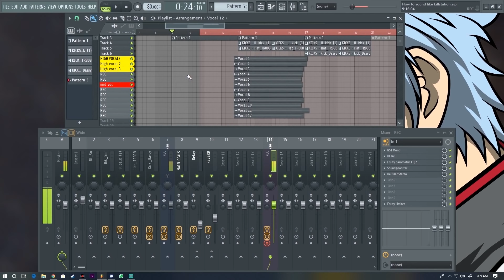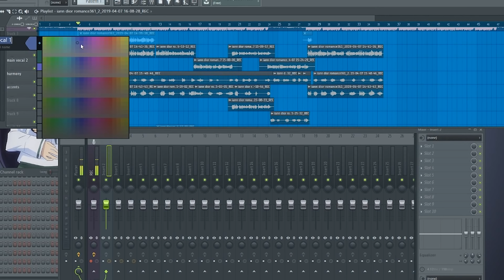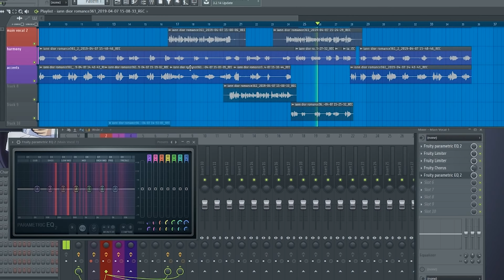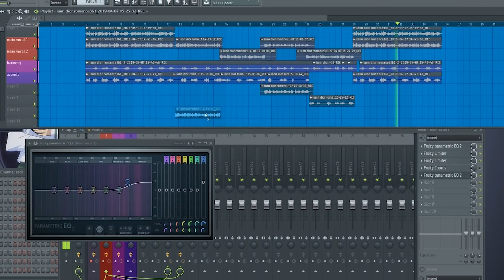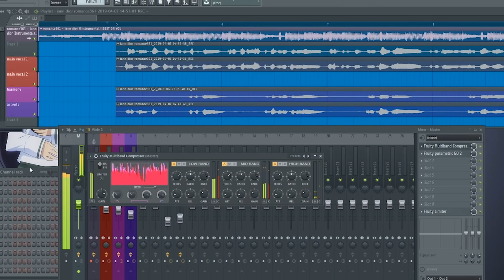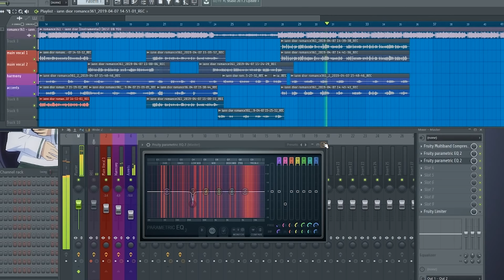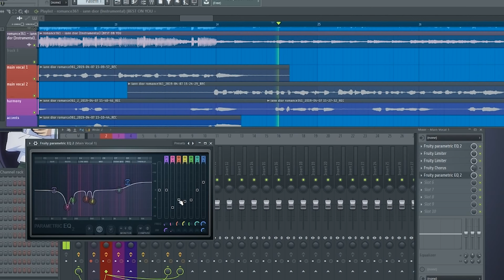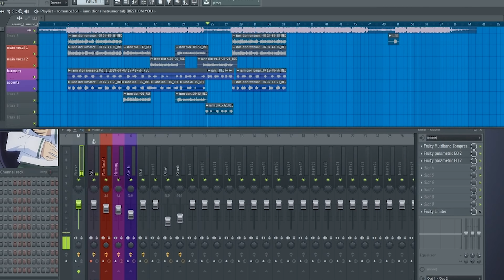How to sound like Iann Dior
This is how to sound like Iann Dior on Fl Studio 12 and up. I made this using Stock plugin on fl studio. And I'm mixing this and kind of masting it too. So hopefully this helps yall mix a little better. This a cover of Iann Dior romance 361

This is my store if ya wanna get some project files/ vocal presets

The microphone i use Mxl V67g

The other microphone i use Audio-Technica AT2020
or
The audio interface i use BEHRINGER U-PHORIA UMC202HD

So when yall click on my links yall can choose whether to buy them or not. but if u buy anything off amazon it will help me with my youtube by giving me commission off each item sold. So i would appreciate any help thanks :)

Link to  Waves plugins/vst here
Cla-2a:
C1 gate they dont sell anymore but this is the closest